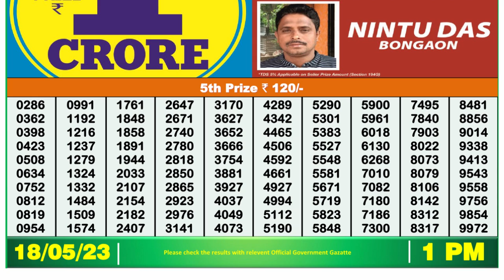🔴Dear Lottery Sambad Live 1pm today 18.05.23 Nagaland State Lottery Result